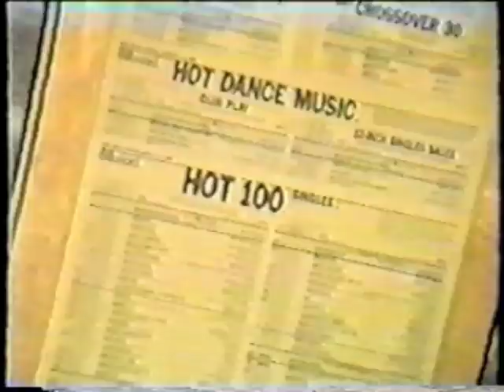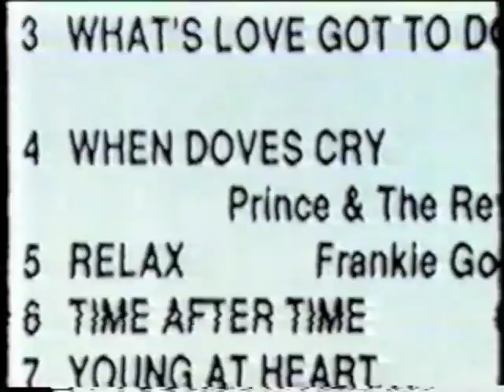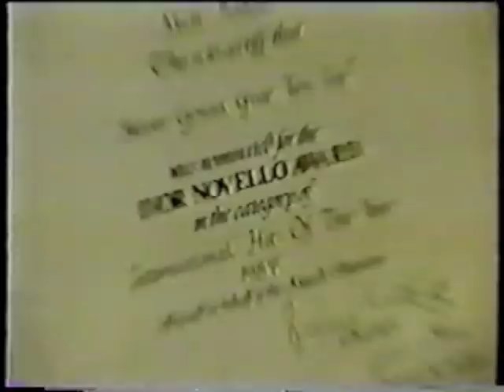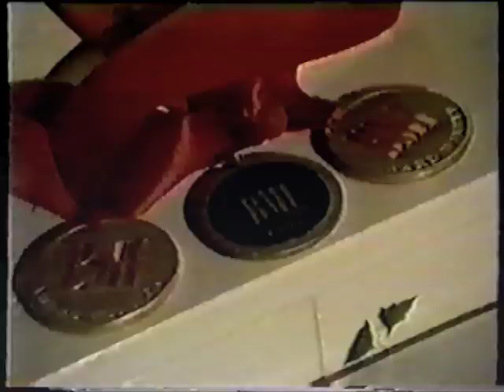Stock & Aitken - "Millionaires" (Part 1 of 3)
Mike Stock & Matt Aitken are featured on the British TV show "Millionaires".  They talk about their beginnings and influences  in how they became the world's biggest music producers.  Part 1 of a 3 part series...